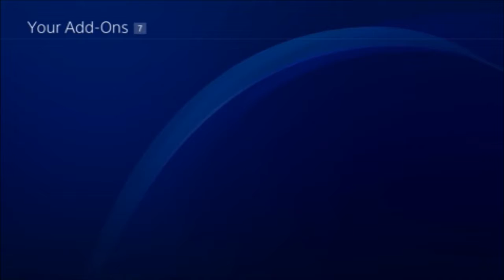I GOT BLACK OPS 3 DLC 5 ZOMBIE CHRONICLES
I GOT BLACK OPS 3 DLC 5 ZOMBIE CHRONICLES. I got the latest map pack and decided to show you guys a lil something. I hope you guys enjoy.